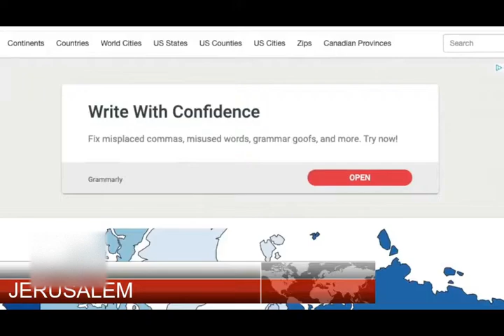ይደመጥ! 'መልካም ወጣት' ልብ ያላልነው ኦርቶዶክሳዊያን የተቀናበረ ሴራ Yonathan Aklilu _ Demeke Mekonnen _ Seifu Fantahun